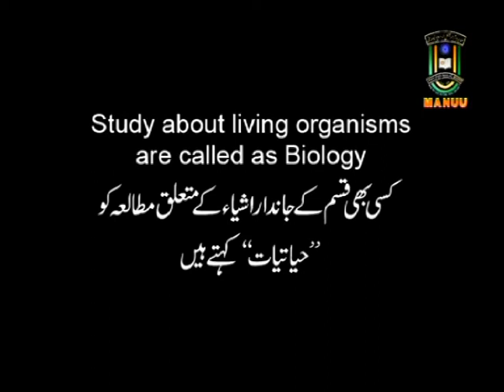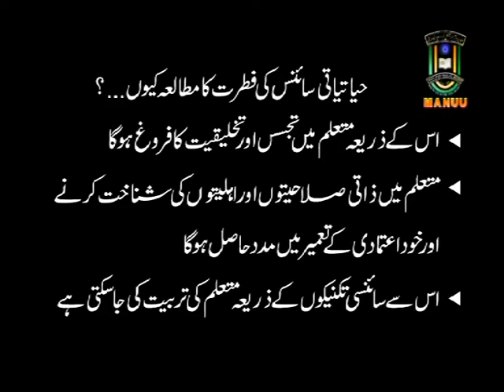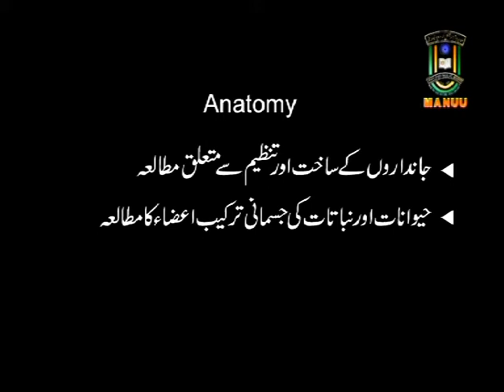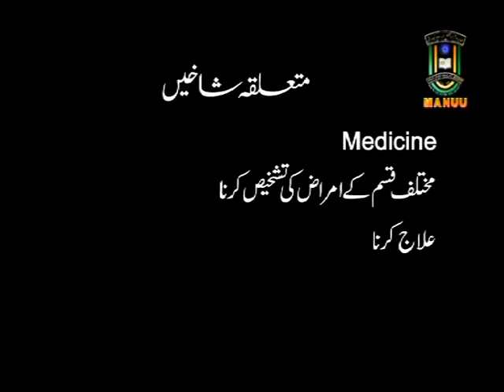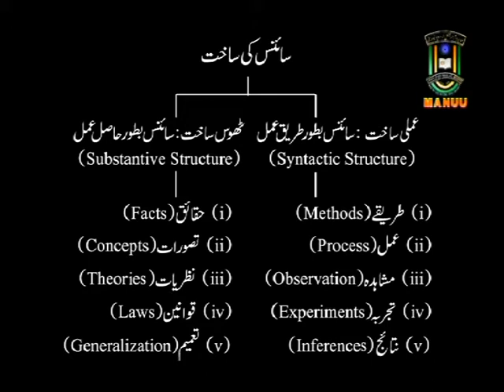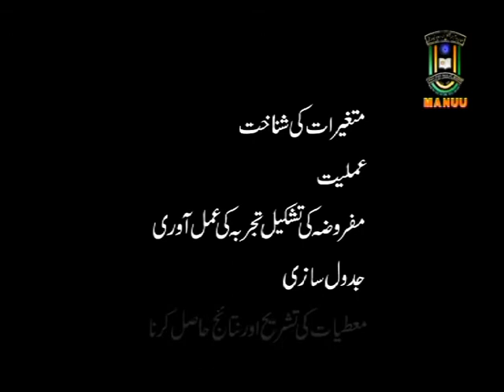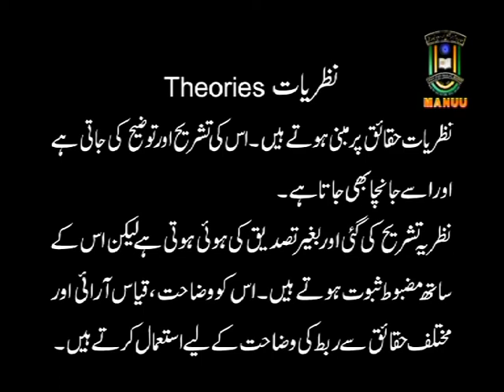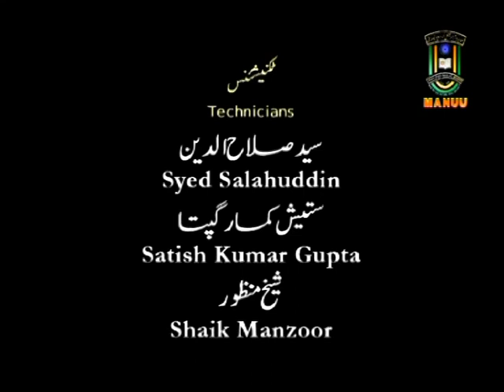IMC, MANUU_Introduction of Biological Science_B.Ed_1st Year